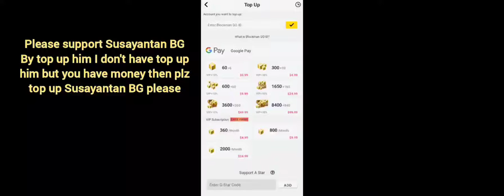please support me